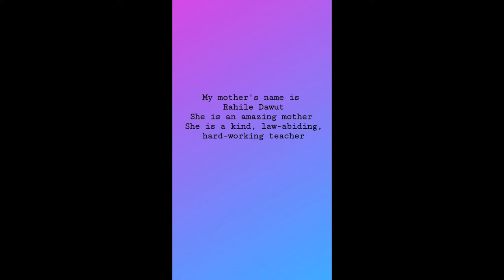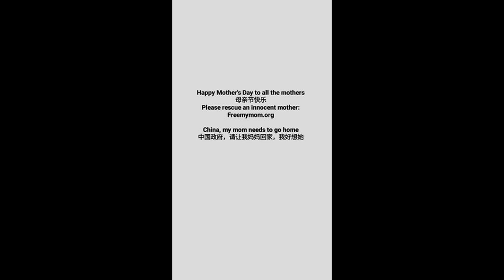FreeRahileDawut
On Mother's Day, I asked the release of my mother Rahile Dawut,  a prominent scholar who has been missing in China for more than 2 years.